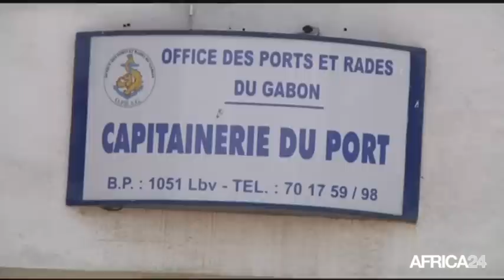Le Journal du mardi 25 août - 19h GMT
TCHAD, Les enjeux du remaniement. GABON, Les avantages de l'AGOA. COTE D'IVOIRE, La valorisation du pagne traditionnel par Ouli Pat. TCHAD, Les enjeux du remaniement.